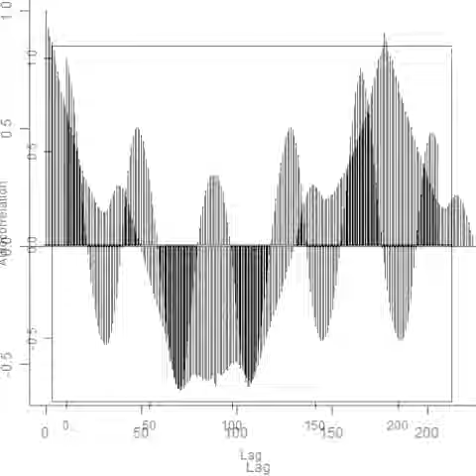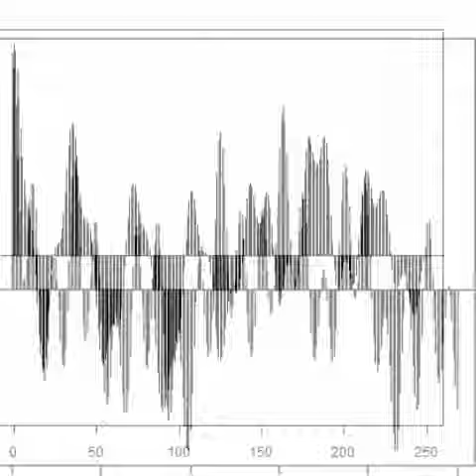スライドショー 超音波の音圧測定解析（自己相関） ultrasonic-labo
１）多変量自己解析モデルによる

２）インパルス応答特性・自己相関の解析により

３）パワー寄与率の解析により

４）その他（表面弾性波の伝搬）の